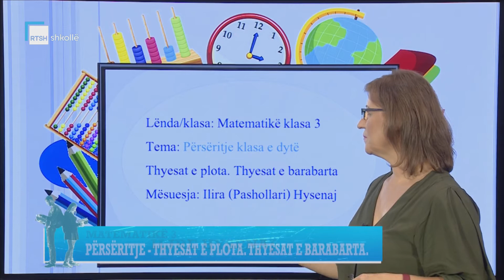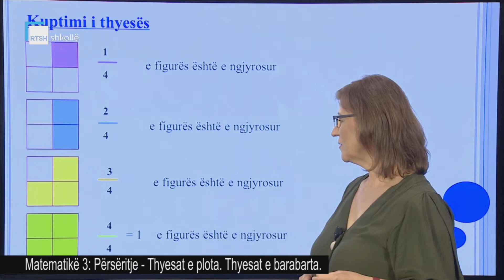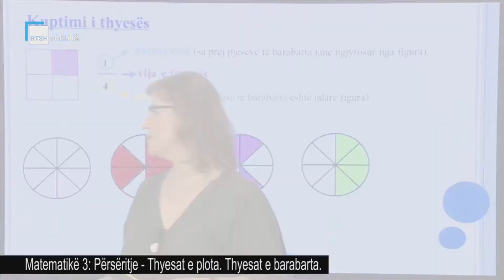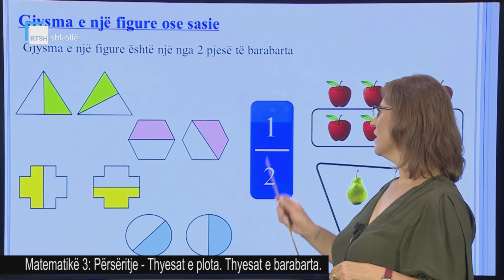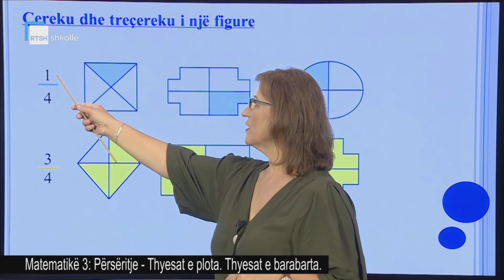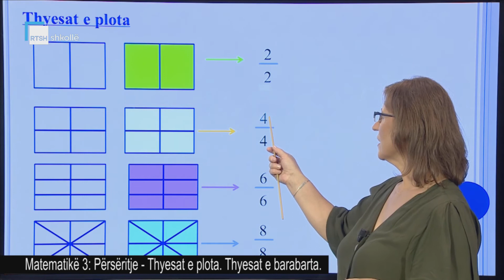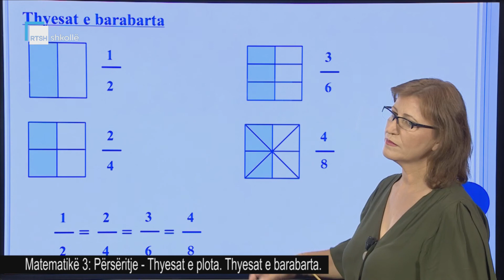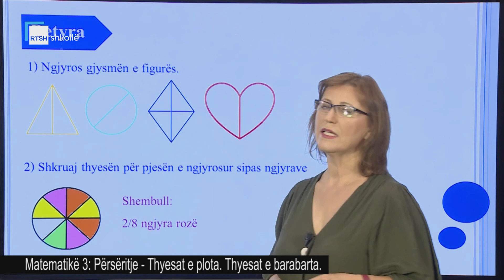Matematikë 3 - Përsëritje: Thyesat e plota. Thyesat e barabarta.